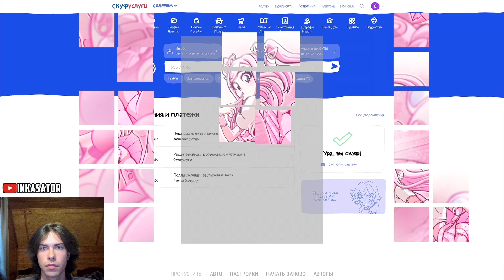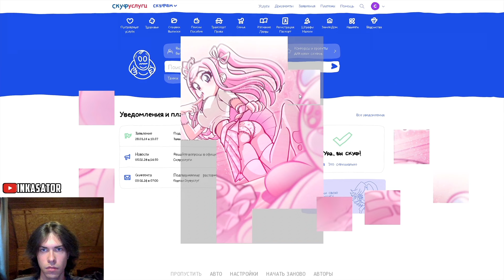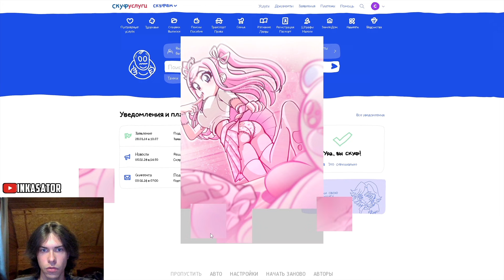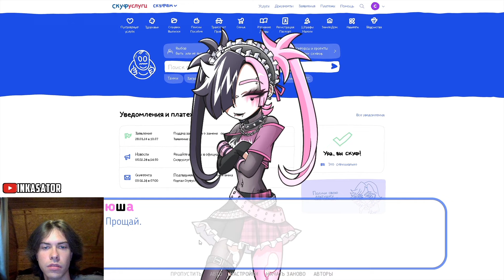МИНУС НАСТЯ 💔 КОНЦОВКА С НЮШЕЙ ▶︎ АЛЬТУШКА ДЛЯ СКУФА: ЕЩЁ ЕЩЁ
Прохожу концовку игры "Альтушка для скуфа".
Концовка Нюши.

Эпизоды:
00:00 - Начало
00:10 - Концовка с Нюшей